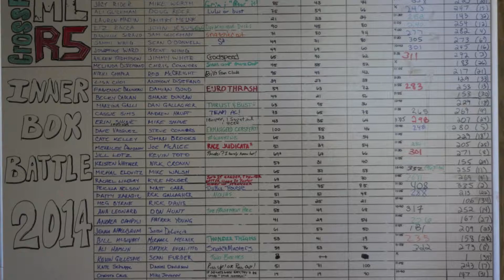CrossFit Luau June 7, 2014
Great Inner Box Battle at Cross R5: CrossFitMainLine.com